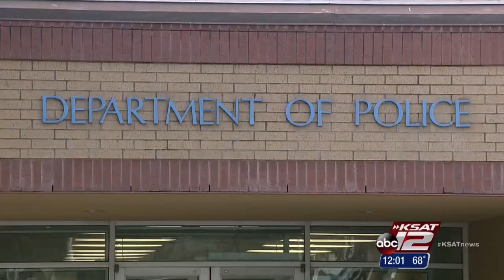BCSO: Man walks into police station, confesses to killing wife